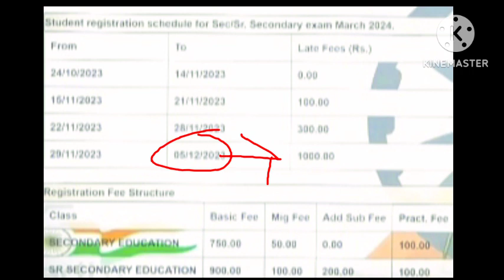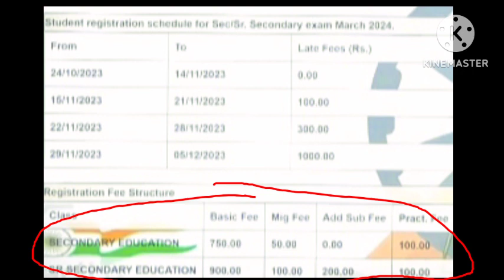Class 10 & 12 board exam 2024/hbse board 2024/haryana board online registration/Real update with sam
मेरे द्वारा दि गई कोई जानकारी यदि गलत होती है तो मै आपसे माफ़ि चाहुंगा / और मै
अपनी और से कोशिश करता हूँ की जानकारी गलत ना हो 🙏

hbse board 2024
haryana board online registration
haryana Board pariksha 2024,
haryana board news,
haryana school exam form 2023-24,
haryana board exam form kaise bhare,
haryana Board new exam 2023-24,
haryana exam 2024,
haryana open school,
haryana boardharyana school board exam latest news